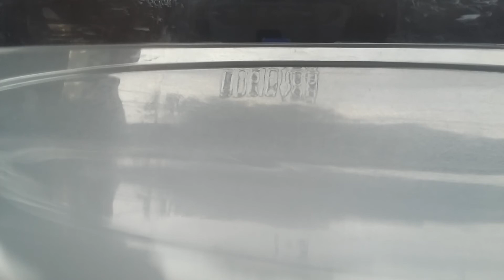Victory valkyrie vs. Dark deathscyther